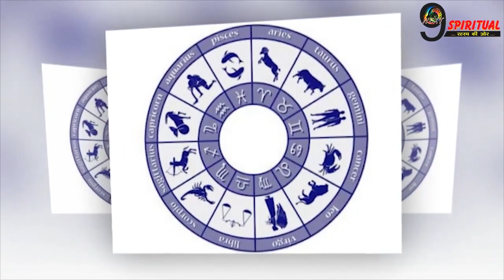कल का सूर्योदय इन राशियों के लिए होगा भाग्यशाली, मिलेगी बड़ी खबर | Lucky Zodiac Signs Alert!